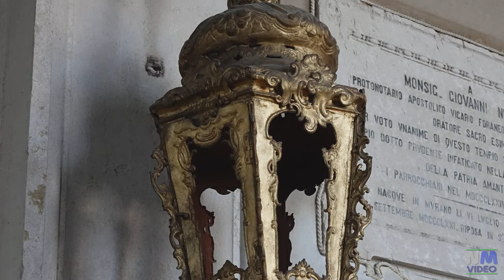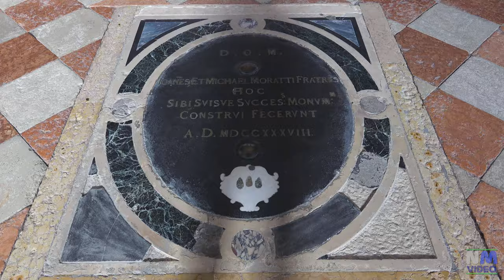MURANO - Chiesa di San Pietro Martire ( Opere del Tintoretto e Bellini )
La chiesa di San Pietro Martire è una chiesa si trova nell'isola di Murano.
Fu edificata nel 1348 ma un gravissimo incendio la rase completamente al suolo nel 1474 e solo nel 1511 fu ricostruita così come appare attualmente.
E' importante in quanto custodisce opere di pittori famosi:
-  a 3:40  "il Battesimo di Cristo" del Tintoretto
- "Assunzione della Vergine e otto santi" di Giovanni Bellini
-  a 4:59  la "pala Barbarigo" raffigurante la Vergine col Bambino, due angeli musicanti, sant'Agostino e san Marco che presenta il doge Agostino Barbarigo di Giovanni Bellini